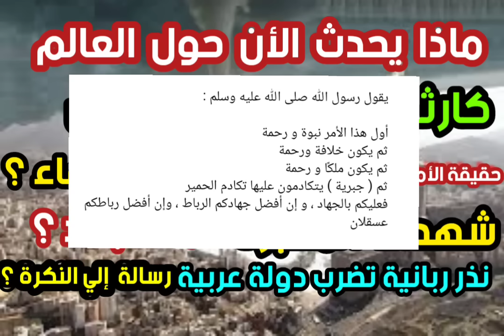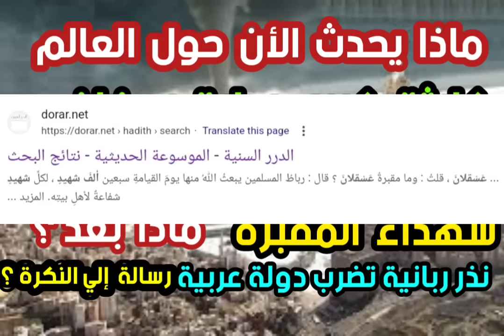عاجل كارثة كبري بداية رمضان حقيقة ظهور عيسي في السماء شهداء المقبرة نذر ربانية تضرب دولة عربية ؟